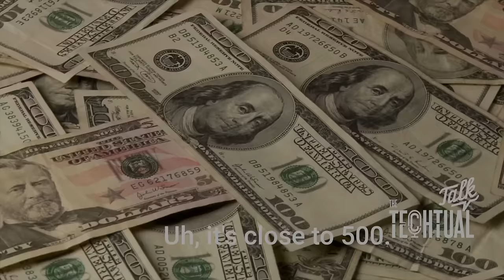The $500k Cyber Security Engineer | Jumpstart your Career with Internships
Ever wondered how internships can lead to a thriving tech career? This episode hosts an engaging conversation with @TayOnTech a young African American man  from Mississippi turned cybersecurity guru. His astounding journey from Mississippi to Texas and his passion for cybersecurity captivates the minds of tech enthusiasts. Together, we explore the setbacks faced by individuals in places with scarce education and job opportunities, and how self-investment can turn the tide.

A large chunk of our youth is engrossed in college education and internships - but how many of us are doing it right? Through my own experiences, especially my first internship at Southwest , we delve into the importance of securing internships early, choosing the right classes, and utilizing the educational system effectively. Moreover, we also touch upon the vital role of proper guidance for those from underserved backgrounds.

As we steer towards the end, we dive into real-world scenarios discussing job transitions, insights into consulting, creating engaging content, detecting insider threats and strategies for acing interviews. We open up about our experiences with different tech companies and their compensation strategies, reinforcing that the tech industry is not just about code and software, but is filled with endless possibilities and paths to success. Tune in to embark on this riveting exploration of the tech industry, filled with invaluable tips, inspiring stories and unique perspectives.

0:00 Intro
14:41 Navigating College and Selecting Classes
22:06 Internship Experiences and Career Progression
36:22 Job Transition and Reflections on Colleagues
40:55 Experiences in Consulting and Achievements
53:21 Insider Threat Detection in Finance
59:25 Creating Content, Brand Deals, Affiliate Marketing
1:08:03 Interview Strategies and Technology Trends
1:15:31 Discussion on Compensation and Work Responsibilities

Get Your Insurance to protect your loved ones:
At Comparion, we use technology to streamline the process of buying insurance to make sure we are providing you with the best possible coverage at the best possible rate.